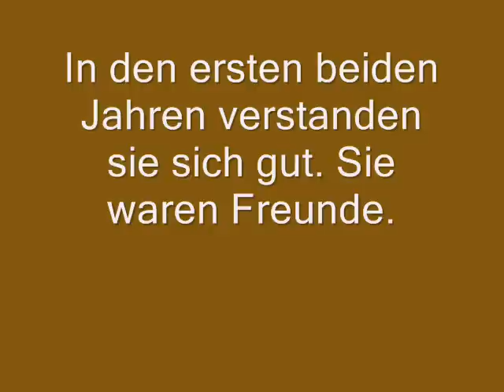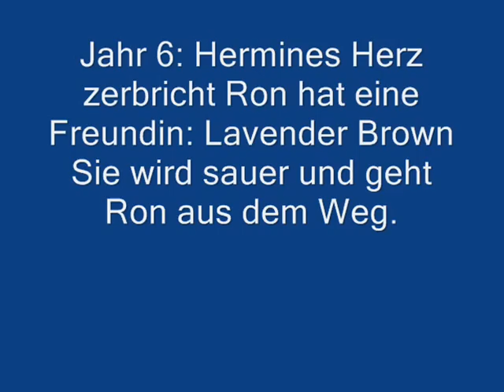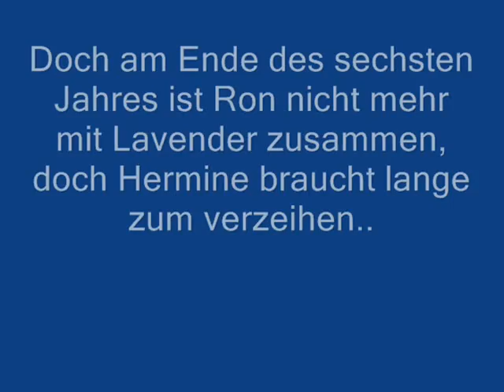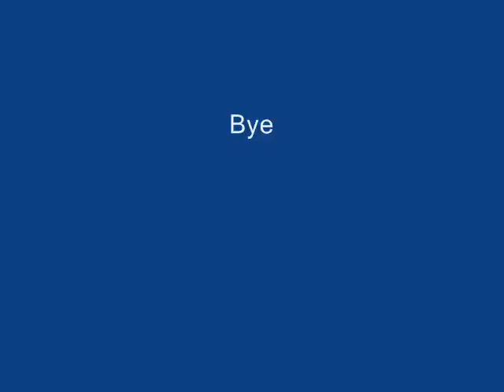Ron and Hermione Can i have this dance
A cute video with Ron and Hermione and the song from High School Musical 3